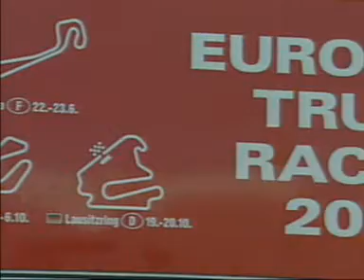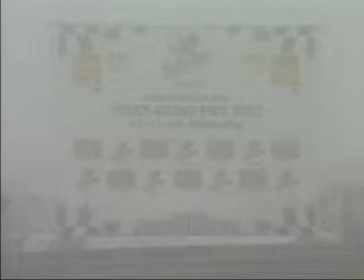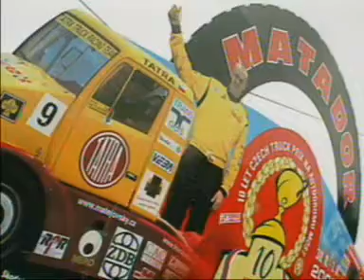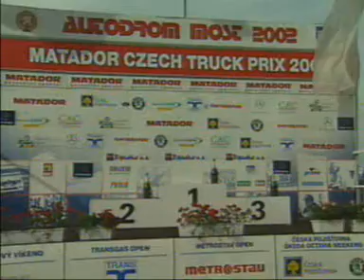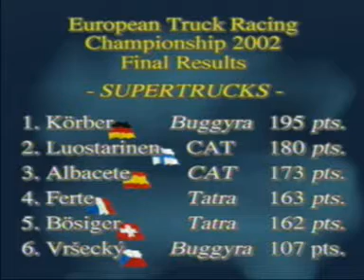Season highlight 2002